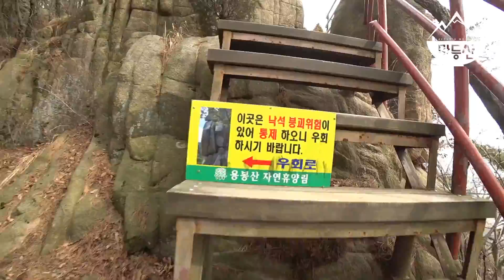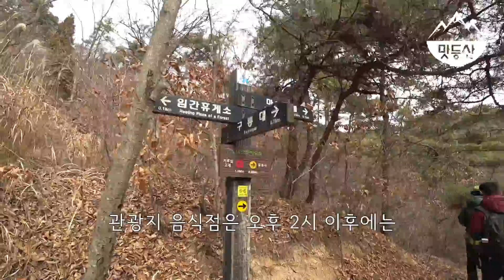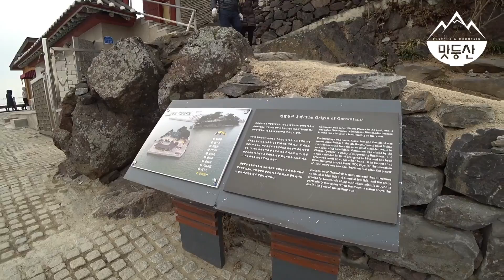홍성 용봉산(100대 명산) 등산하고 굴 먹방~ (feat.천북굴단지,간월암)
겨울때는 짐도 몸도 무거워서 가벼운 산행을 하는 편인데 이왕이면 맛난 것도 먹자! 주의라 천북굴단지에서 굴을 맛나게 먹고 저녁 노을을 감상할 수 있다는 간월암도 갔어요.
등산 코스가 짧아서 이동 동선이 많지만 시간은 부족하지 않았어요.